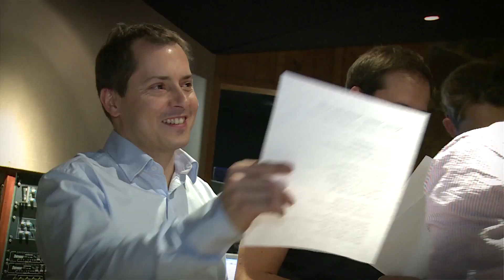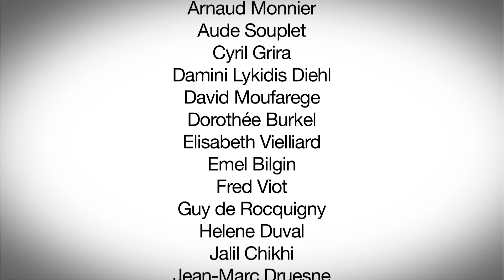GOOGLE FRANCE LA TEAM LUCKY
Team-building google management team coached by Marco Beacco